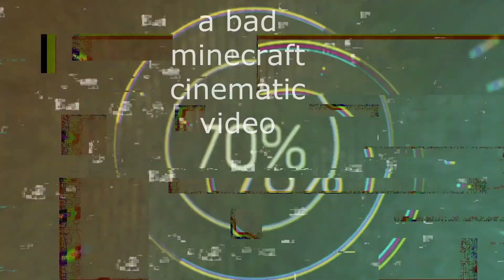A Minecraft hypixel duels cinematic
#1 music: windows me theme
#2 music: dont come crying to me, funfact you can sub to Enchanted mob